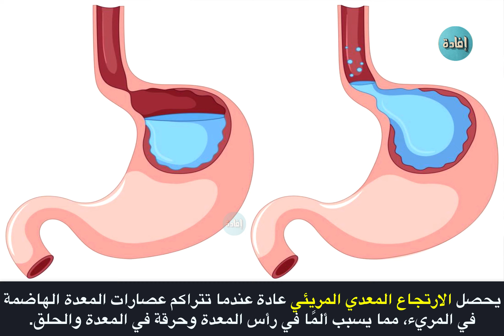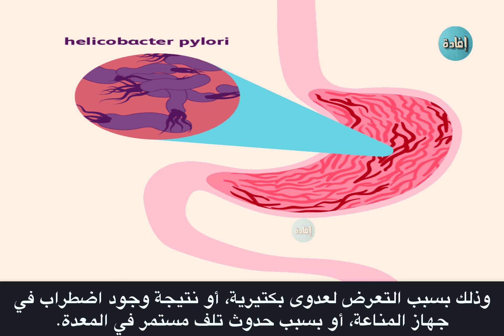أسباب ألم رأس المعدة، ومتى عليك مراجعة الطبيب؟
ألم راس المعدة هو الألم أو عدم الارتياح الذي يصيب منطقة أسفل الأضلاع أو أعلى البطن. ويواجه جميعنا تقريبا آلام البطن من حين إلى آخر، وعادة لا يكون هذا مدعاة للقلق، فهي تختفي من تلقاء نفسها لدى معظم الناس.
 فما هي أسباب ألم رأس المعدة ؟ ومتى عليك مراجعة الطبيب؟

00:00 مقدمة
00:40 أسباب ألم رأس المعدة
03:11 متى عليك مراجعة الطبيب؟
03:43 النهاية